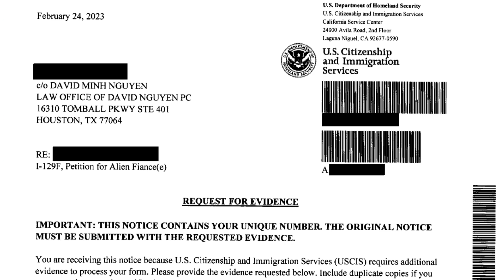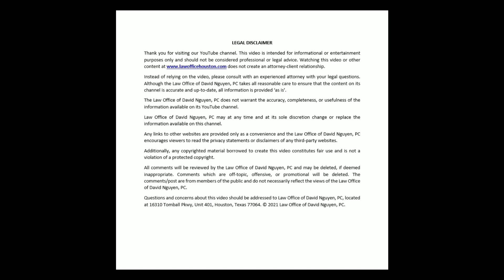Don't apply for a K-1 visa or marry a U.S. citizen w/o watching!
Attorney David M. Nguyen discusses a new U.S. Department of Homeland Security (DHS) change that will impact who can file a petition or sponsor a foreign relative to live in the United States. Whether you are a foreign national that is intending to marry a U.S. citizen or Lawful Permanent Resident (LPR), this new policy change will impact your case.